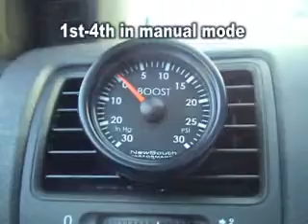Testing a NewSouth boost gauge response in 2009 VW GTI Vlog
Testing a NewSouth boost gauge response in 2009 VW GTI
APR stage 1